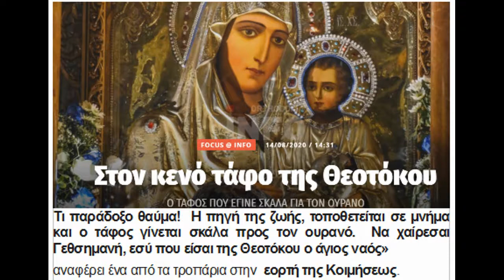Ο ΤΑΦΟΣ ΤΗΣ ΠΑΝΑΓΙΑΣ